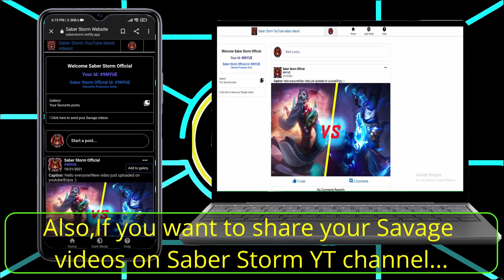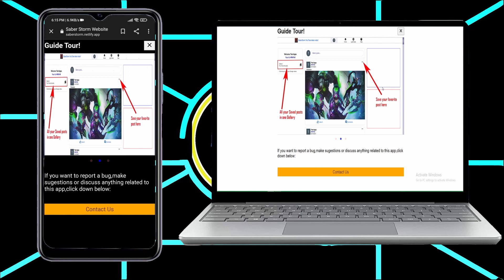New Alpha vs Gatotkaca 1vs1 MLBB